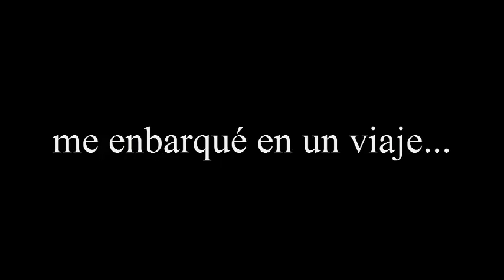al fin regreso...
T_T
tengo mucho por hacer
Y LA NUEVA TEMPORADA